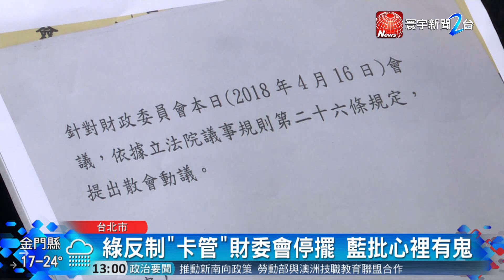20180416寰宇整點新聞》管中閔案讓教育部長走人 傳2政次"請辭待命"